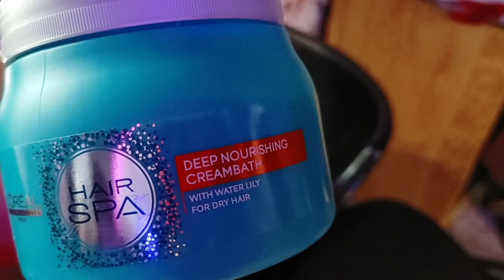हेयर स्पा ट्रीटमेंट professional beautician prayagraj